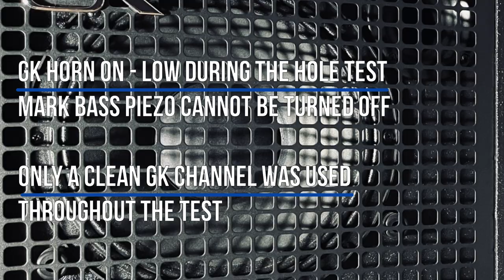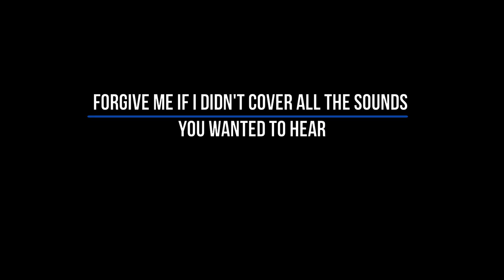Gallien Krueger Fusion 112 Combo VS Mark Bass Mini CMD 121P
Forgive me if I didn't cover all the sounds you wanted to hear.
Because of more sound controls and options on Gallien -Krueger (two different clean channels + drive channel, Horn options, more sound filters etc, I only used clean channel on Gallien Krueger.
Also, because Piezo on Mark Bass can not be turned off, horn on GK was alway on - ''low'' settings.
Both Amps are compared in straight 12 o'clock EQ setup without any filters, and also with some filters and EQ, that I found comparable.

Neumann U47 Fet Mic used for the test, as D.I. (with no mic) pre EQ.
No D.A.W. spices added.
Audiointerface - Focusrite Scarlett 2i2.

Bass guitars in this test:
Fender Custom Shop Postmodern Precision 2019__DR Lo Rider 40-100
Music Man Stingray Special 4H 2018__Elixir Nanoweb 45-100
Intro Music theme recorded through Gallien-Krueger D.I. post EQ and Sandberg California TM4 bass.

0:55  Passive bass - All EQ Flat - No Filters Used - Pick
2:10  Passive bass - D.I. pre EQ - Pick
3:29  Passive bass - EQ + Filters - Pick
4:42  Passive bass - EQ + Filters - Fingerstyle / Slap
6:08  Active bass    - All EQ Flat - No Filters Used - Fingerstyle
7:04  Active bass    - EQ + Filters - Fingerstyle
8:03  Active bass    - EQ + Filters - Slap